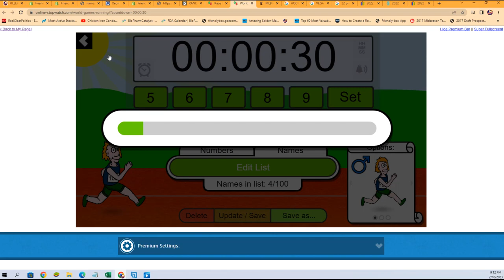3 BOX BASEBALL MIXER PRIZM, STADIUM CLUB, & CHROME FILLER